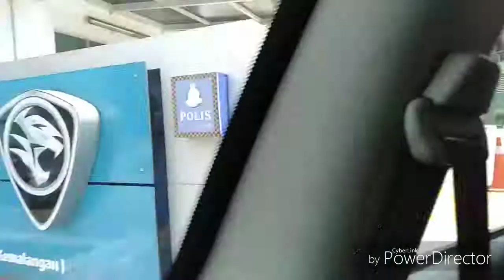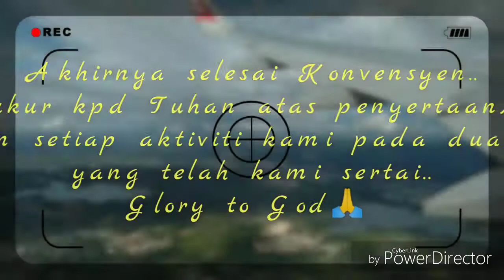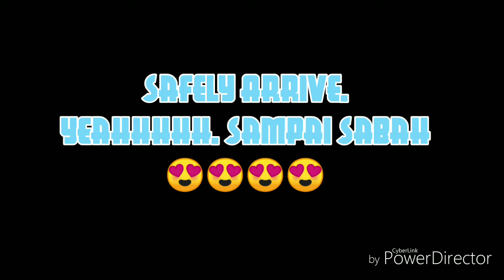KONVENSYEN DRB-HICOM | TEAM ICC TELUPID | PROTON CENTRE OF EXCELLENCE